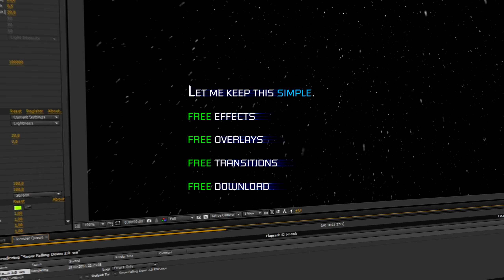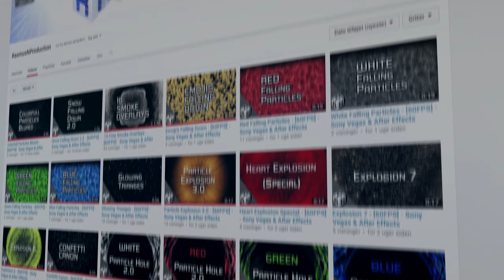✔ Free Video Effects/Overlays/Transistions - [60FPS] - Sony Vegas & After Effects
SONG
1 ➔  Veorra - Standby
SONG